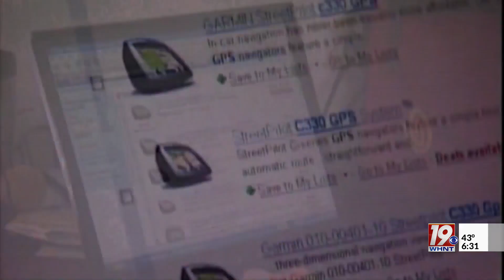State Leaders Encourage Shoppers to Buy Locally on Cyber Monday | November 27, 2023 | News 19 at 6:3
Between Black Friday and Cyber Monday, shoppers nationwide are spending billions of dollars online.